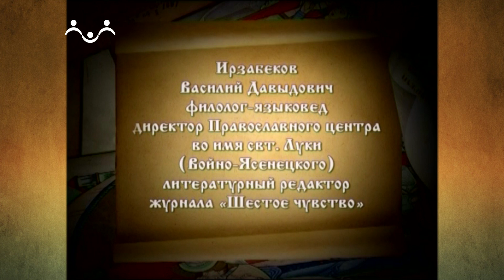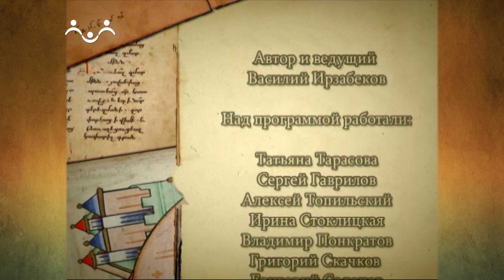Тайна русского слова 50 й выпуск